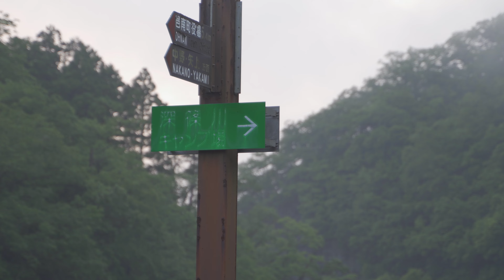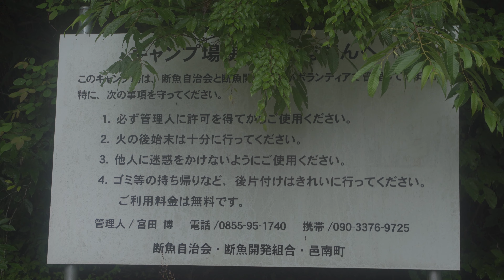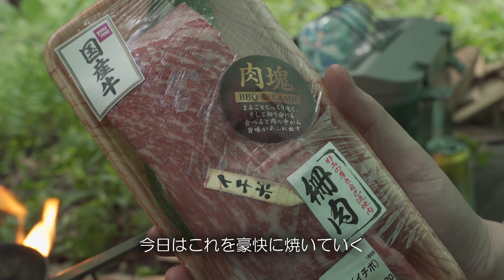雨の森奥で野営。渓流地でイチボ柵肉ステーキを食う。（島根県邑南町深篠川キャンプ場）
【概要】
　６月は野営（梅雨・蛍）特集！島根県の山奥で小雨の中、バックパックを担いでイチボ柵肉を食う！

（今回購入したバックパック!!）
　NEW!! マーディングトップ75ℓ

０１＿≪テント・タープ・寝床関係≫
　★【OneTigris SOLO HOMESTEAD TC（グランドシート付き）】
　★DODライダーズタンデムテント ワンタッチテント シート付属
　★蚊帳（かや）
　★FIELDOOR 車中泊マット 10cm厚 Mサイズ
　★FIELDOOR アウトドアコット
　★DD Hammocks タープ 4X4 正方形
　★ハンモックベルト 2本セット
　★DDカラビナ x 2
　★DODフタマタノキワミ
　★DODフタマタノバシ
　★ネイチャーハイク グランドシート付き
　★FIELDOOR フィールドキャンプドーム100ライト フライシート付
　★ナンガ AURORA light 600 DX シュラフ
　★山泊用エアーマット

０２＿≪火起こし・調理器具関係≫
　★ピコグリル 398 Picogrill
　★焚火台用防炎シート
　★ロゴス焚火台用防炎シート
　★ハスクバーナ 手斧 38cm
　★薪割台
　★オピネル ステンレス#10
　★オーブングリラー
　★ユニフレーム(UNIFLAME)
　★SOTO フィールドライター
　★ファイヤーライターズ
　★火打鎌　火打石
　★薪トートバッグ
　★ロゴス(LOGOS) LOGOS×肥後守 ナイフ
　★ターク Turk 鉄製 ロースト用 フライパン 20cm
　★ＳＯＴＯシングルバーナー
　★スタンレー（STANLEY） クーラーボックス 15.1L グリーン
　★トランギア　アルコールバーナー
　★燃料用アルコール

　★野良ばさみ
　★野桜（焚火台）
　★野良ストーブ（焚火台）
　★野良ブラスター（真鍮製火吹き棒）
　★野良プレート（焚火台）※1枚売り

０３＿≪ランタン・ＬＥＤ関係≫
　★FEUERHANDフュアー ハンドランタン
　★LEDランタン USB充電式

０４＿≪机・椅子関係≫
　★DODテキーラテーブル
　★アウトドアチェア
　★フューチャーフォックス アルミテーブル

０５＿≪ストーブ関係≫
　★G-Stove Cooking View Tent Stove 本体セット
　★G-Stove/ジーストーブ 専用
　★ストーブファン
　★PASECO(パセコ) 対流型 石油ストーブ
　★アノバ ANOBA ストーブダストバッグ BIG オリーブ
　★コールマン 遠赤ヒーターアタッチメント

０６＿≪コーヒー関係≫
　★手挽きコーヒーミル ステンレス製

０１＿≪一眼ミラーレスカメラ≫
　★sony a7ⅲ
　★sony α7C
　★タムロン（TAMRON） 28-75mm F/2.8
　★ソニー（sony）FE 20mm F1.8 G/Gレンズ
　★PROTAGE 結露防止 レンズヒーター
　★カメラバッテリー
　★液晶保護フィルム
　★Kenko 67mm レンズフィルター
　★Ulanzi クイックシュー
　★Manfrotto 三脚
　★カメラバッグ
　★ジンバル　ZHIYUN CRANE M3
　★K&F Concept 67mm 可変NDフィルター